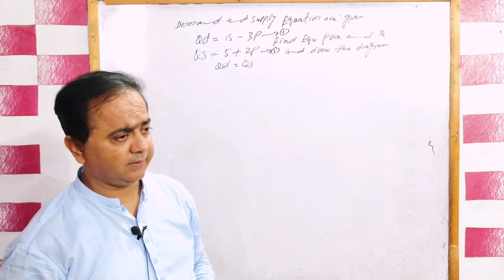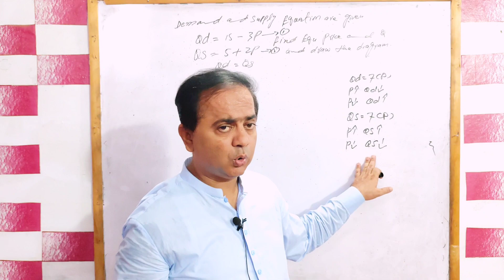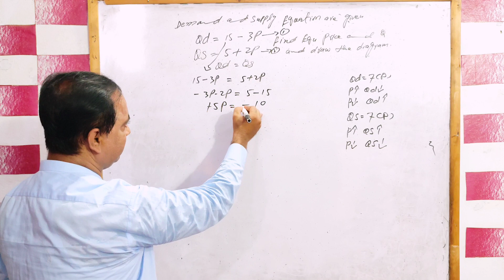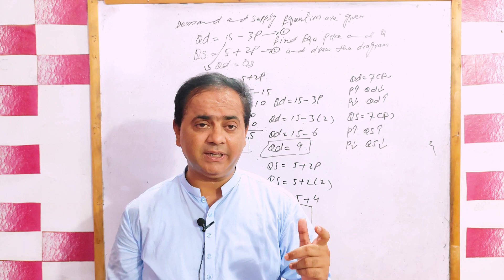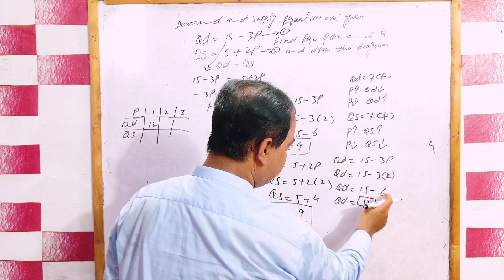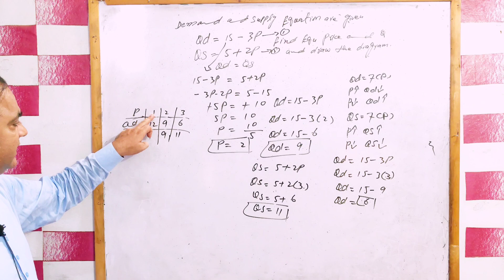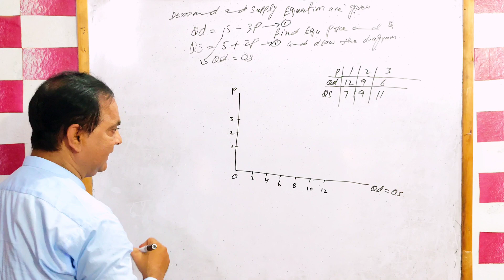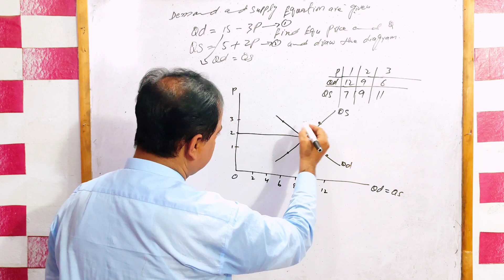Alpha Chaing Mathematical Eco. find equilibrium price and quality and draw the diagram...Urdu Hindi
Hi I am Sir sajid 15 Years experience in teaching.
Online Classes What's aap number 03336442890.

Alpha Chiang Mathematical Economics
Demand and supply equations are giving find equilibrium price and quantity and draw the diagram
Mathematical Economics
Economics with Sajid
Market equilibrium
Partial market equilibrium
general market equilibrium